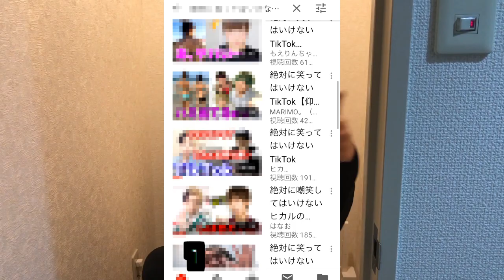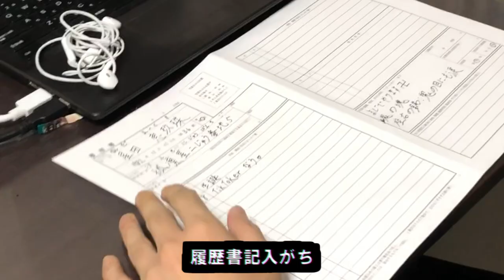パイナポ忍者【TikT〇ker】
ちょっぴりダサいけど、なんか良い音楽「ダサ良い」を
目指して楽曲制作しています！パイナポ忍者(ex.星田X)です！

今回は動画サイト等でなんやかんや目にする広告
ウザいランキング第1位の某アプリユーザー達(通称:TikT◯ker)
あるある歌ってみました！(完全に僕の偏見です。ごめんなさい。)

この曲のダサ良いポイント「DP」は1番のサビ後Bメロです！
皆さんも是非、マネしてみて下さい！

追記:「PK」ミスりました。

歌ってみた投稿したい方大歓迎です！
Twitterにてご連絡くださればオケお渡しします！